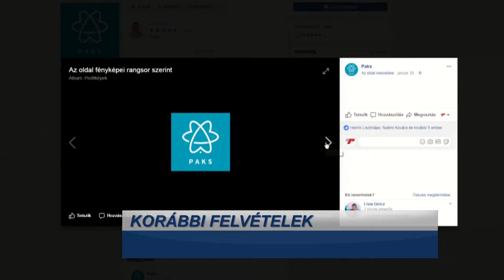„Játssz cseresznyési kirándulásért!”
„Játssz cseresznyési kirándulásért!” címmel nagyszabású nyereményjátékot hirdetett a paksi Turisztikai, Városmarketing és Kommunikációs Csoport a település Facebook oldalán. A felhívás témája: „Paks és környéke élővilága”, a pályázatot óvodáscsoportoknak, valamint általános és középiskolás közösségeknek hirdették.